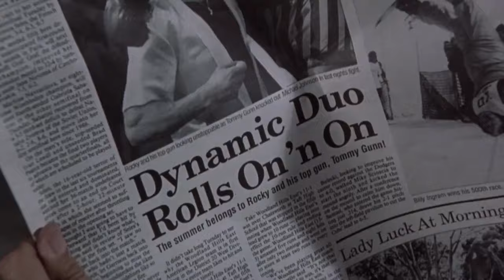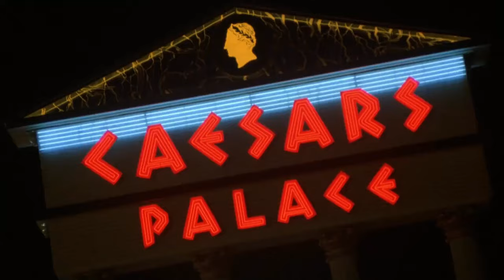Rocky V (Keep It Up) Tommy Gunn Montage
Rocky V
'Keep It Up' scene